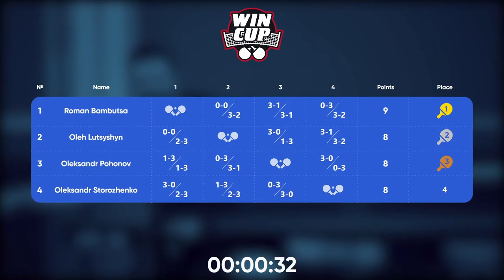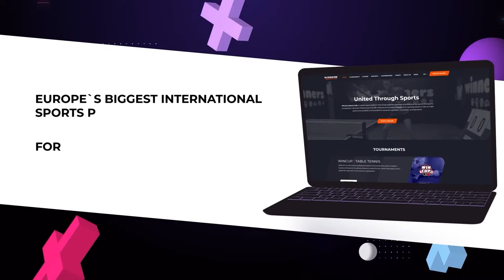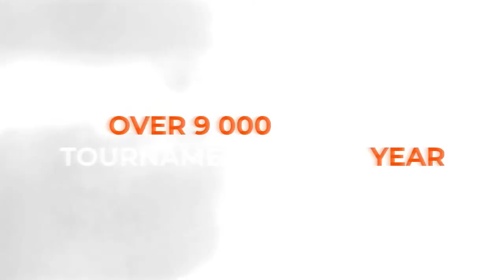12:30 Roman Bambutsa - Oleh Lutsyshyn West 1 WIN CUP 15.03.2024 | TABLE TENNIS WINCUP